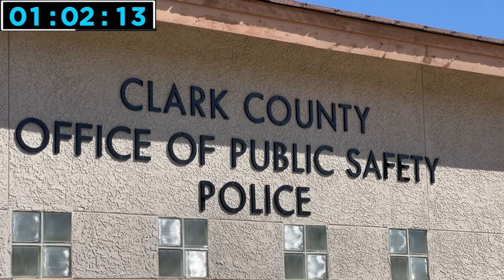Clark County Rapid Fire: Chief Jim Rogers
🤔 Test your knowledge! 🤔 What is the Clark County Office of Public Safety? Chief Rogers is here to give you all the answers. Tune into this episode of ClarkCounty RapidFire to learn more about the chief and the important work his team does to ensure our safety. Watch now!